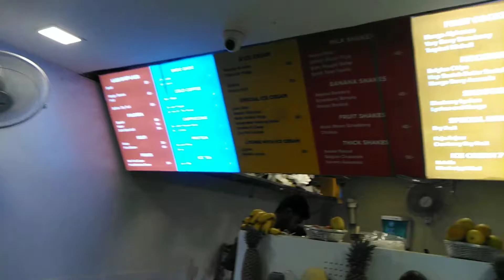100 Rs. vlog challenge 🔥|bad vibe🤕 |just miss uh accident ⚠️|Tamil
100 Rs. vlog challenge 🔥|gone wrong🤕
|just miss uh accident ⚠️|

irfan's view #100 Rs vlog challenge 🔥